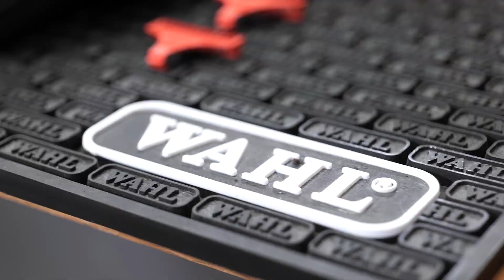Tondeuse Finale de Wahl - Le guide d'entretien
La Finale est une tondeuse d'ultra finition utilisée par les professionnels coiffeurs-barbiers et les particuliers. Elle offre une finition à 0 ultra lisse.

Cette tondeuse nécessite un entretien particulier.
Sa grille et ses couteaux sont achetables en pièces détachées.